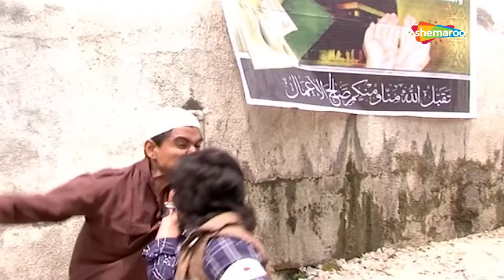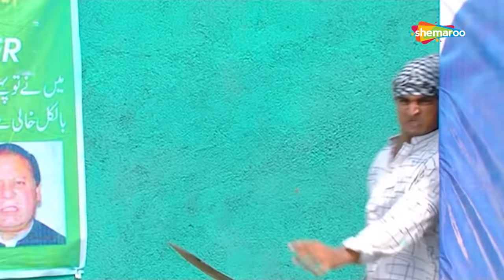Vikram Thakor Best Action Scene | Pranjal Bhatt | આખિર માં પ્રેમ ની જીત થઈ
Set in the land of Gujarat the film is a love story of an Indian Gujju lad and a Pakistani girl. The girl has come to India with a Jihadi mission but she falls for a Gujju boy and wishes to settle down against the wishes of her family. But will the rift between two nations and two religions let these lovers come together?

Star Cast  : Vikram Thakor, Pranjal Bhatt.
Producer - Director : Haresh Patel
Singer  : Vikram Thakor ,Sadhana Saragam,Pamela Jain,Ram Shankar
Music Director  : Mahesh Bhanwaria,Ruchit Patel
Lyrics : Lakhubha Sarwaiya